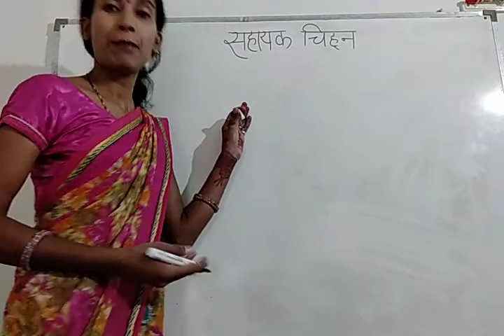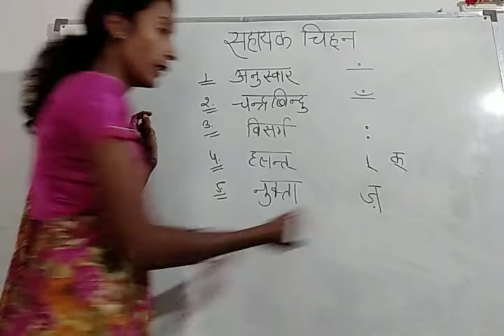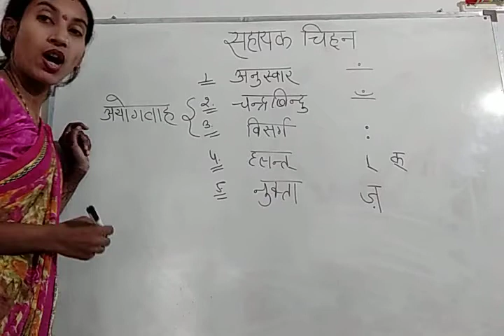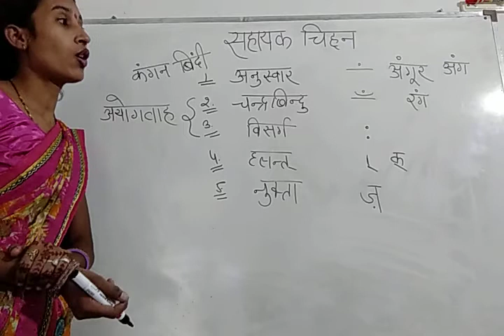सहायक_चिह्न | हिंदी व्याकरण